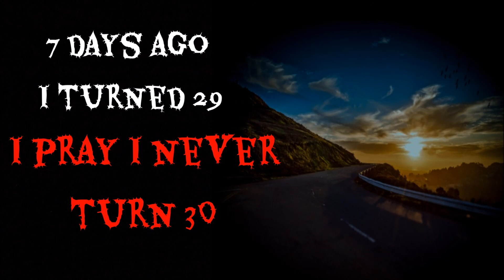7 Days Ago I Turned 29, I Pray I Never Turn 30 | By tjaylea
•Be Sure To Support The Author!

•If you're interested in having your stories narrated, reach out to our Overseer!